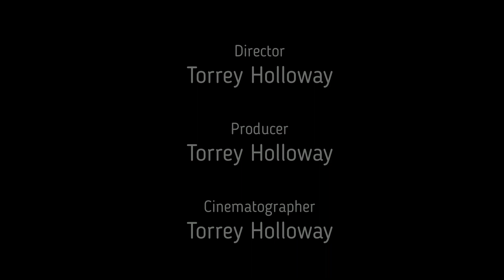Ronald Fluker interview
Episode 4 of "Road To Success" interviewed by Torrey Holloway